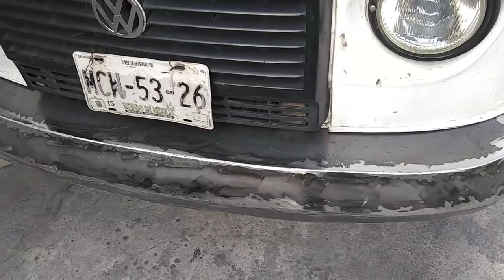cómo hacer defensas para combi parte 2